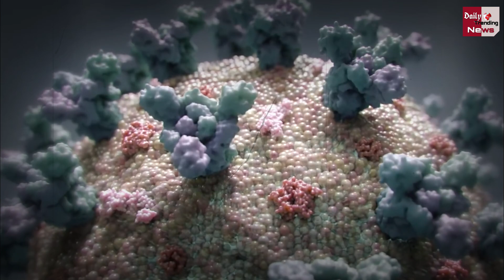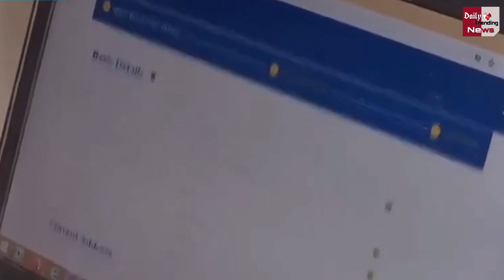Covid19 Virus : देखिये भारत में कोरोना वायरस को लेकर आई बड़ी खुशखबरी ! नहीं आएगी कभी तीसरी लहर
Covid19 Virus: See The Great News About Corona Virus In India ! The Third Wave Will Never Come | Corona Virus And Corona Virus Vaccine All Latest News And Updates

EDITOR ►Shadik